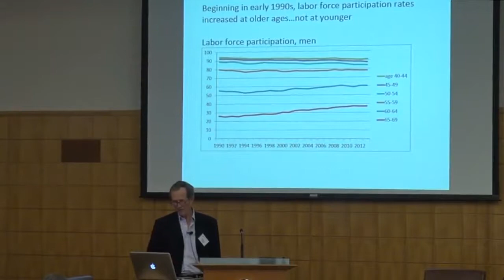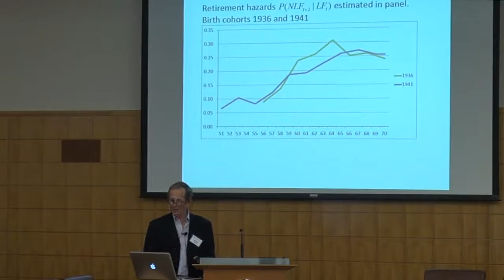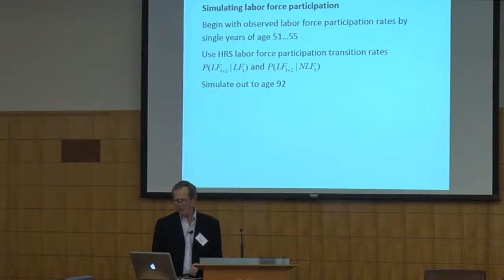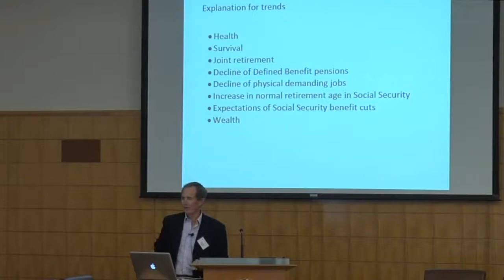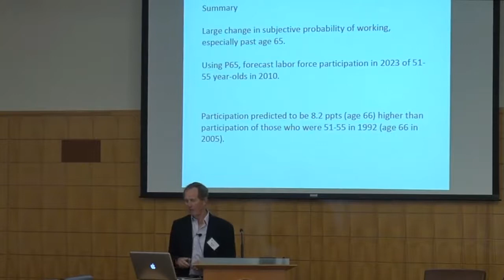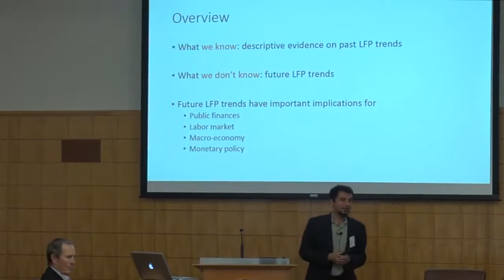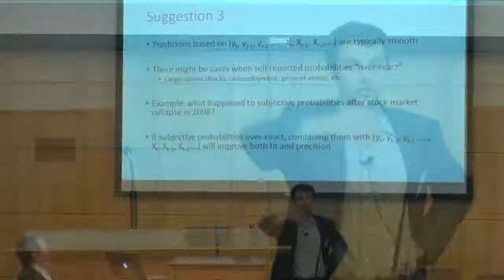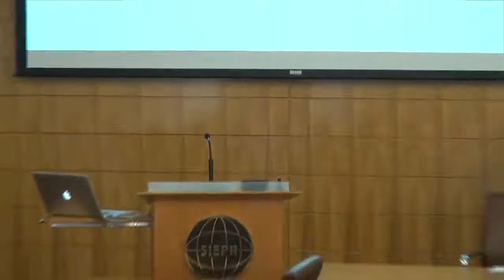Forecasting Labor Force Participation of Older Men and Women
SIEPR Conference on Working Longer and Retirement
Michael D. Hurd and Susann Rohwedder, “Forecasting Labor Force Participation of Older Men and Women”
Discussant – Enrico Moretti, Berkeley
Michael Hurd and Susann Rohwedder. The labor force participation of older men increased substantially beginning in the early 1990s.  An important question for policy is whether this trend will continue.  For example, pressures on the Medicare trust funds will be reduced if more Medicare eligibles work because Medicare is second payer when someone has employer-provided insurance.  Hurd and Rohwedder use the subjective probabilities of working past 62 and 65, which are collected in the HRS, to forecast labor force participation for about 15 years in the future.  The subjective probabilities are highly predictive of future labor force participation both across persons and also in the aggregate:  for example, the subjective probabilities obtained by HRS in the 1990s forecast the higher labor force participation we observe today.